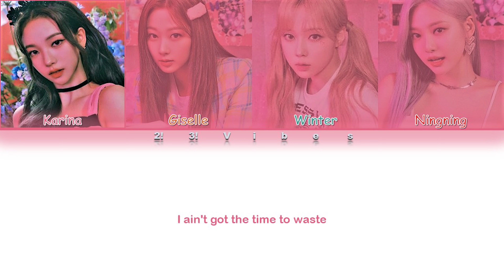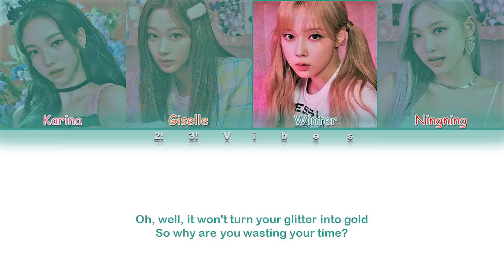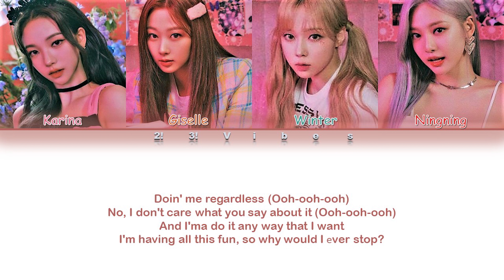AESPA- LIFE'S TOO SHORT Lyrics (Color Coded Lyrics Han/Rom/Eng)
Sorry if there is any mistake don't forget to correct me.

"Artist: AESPA
"Song🎶: LIFE'S TOO SHORT
"Album: Girls
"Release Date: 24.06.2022